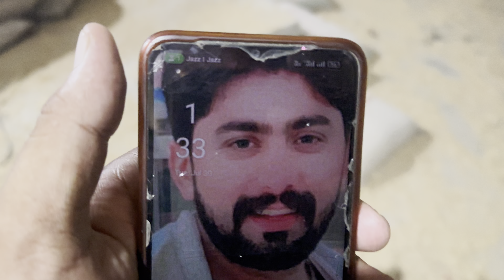GANDAM RATE AT FAISALABAD MILL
New Wheat Price/Munji,Makki,till Rates update/wheat price in pakistan today  GRAINS VALUES 203

today gandam rate

gandam rate today

gundam rate today

gundam ka rate today 2024

wheat rate 2024

wheat support price 2024

sarson rate 2024

canola rate

canola rate 2024

wheat price 2024

today wheat price

wheat price in pakistan today

#2024 gundam rate

gandum rate 2024

today wheat rate

gundam ka rate 2024

‘Mm
wheat rate in pakistan

#2024 gundam price

gandum price 202

Wheat price today in punjab#wheat rate today in pakistan#wheat rate today punjab#makki ka rate today#munji rate#Wheat rate today in pakistan#gundam ka rate

 today punjab#today wheat price in india#wheat price today punjab#Galla mandi rate today#galla mandi rate today#گندم کا ریٹ 2024#today mandi rates#Munji rate